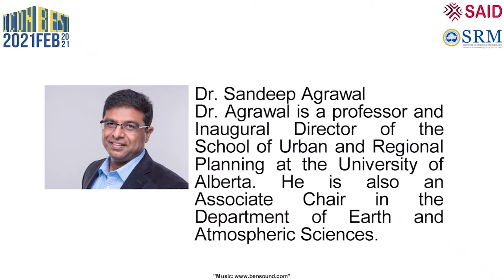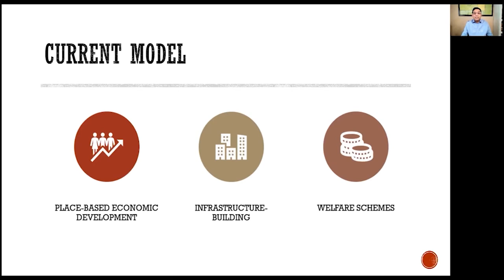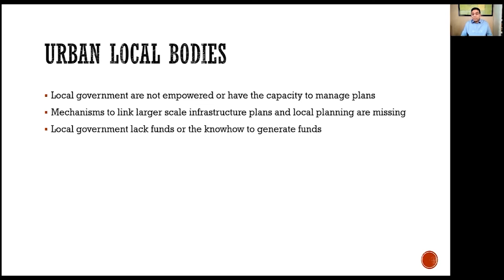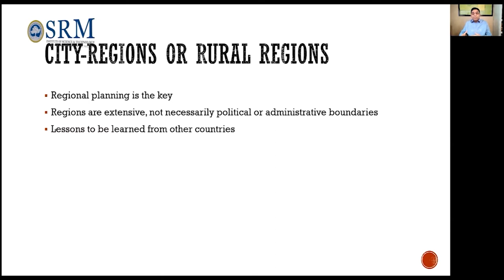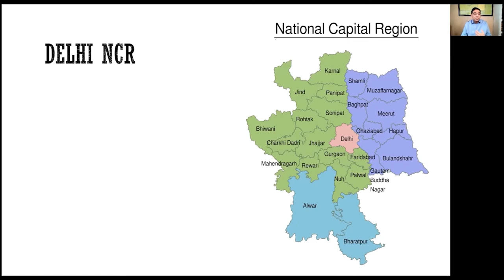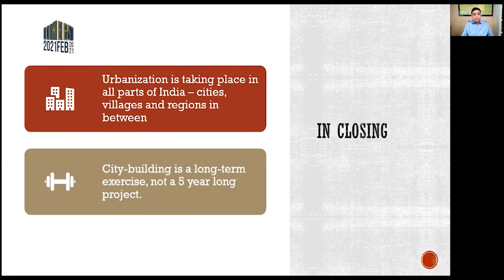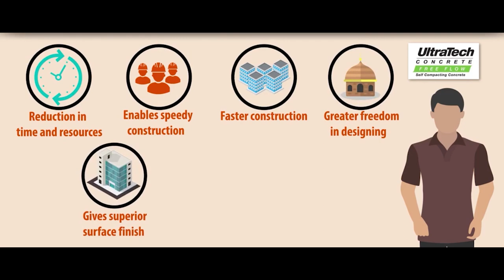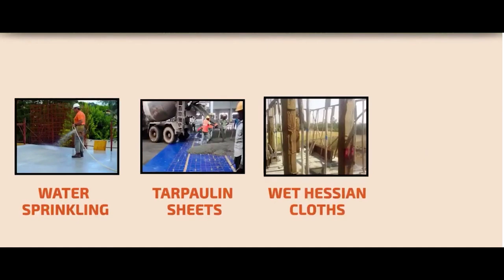ICON-BEST 2021 SAID SRMIST CELEBRITY TRACK 4 - Prof Sandeep Agrawal